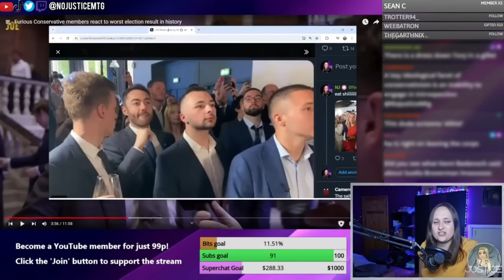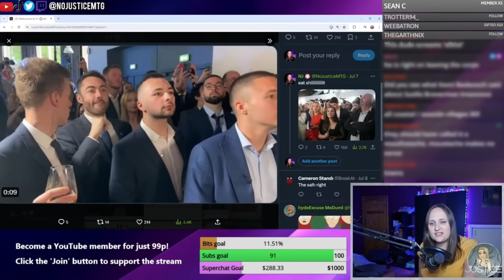The 'Popular Conservatism' conference is PEAK delusion